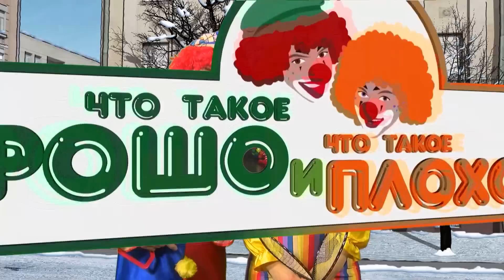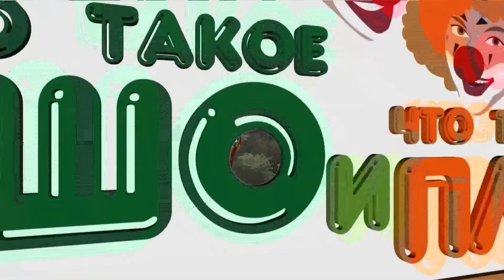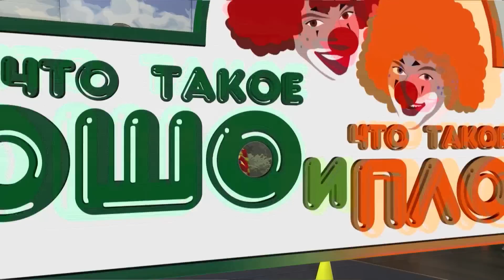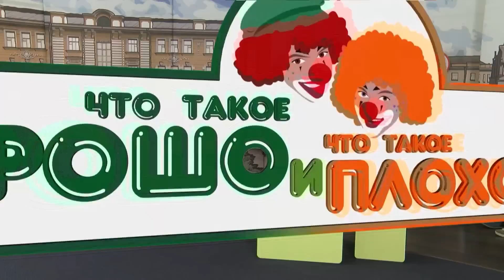"Что такое хорошо...?": спортивная зима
Программа "Что такое хорошо, и что такое плохо". Тема сегодняшней передачи - спортивная зима.